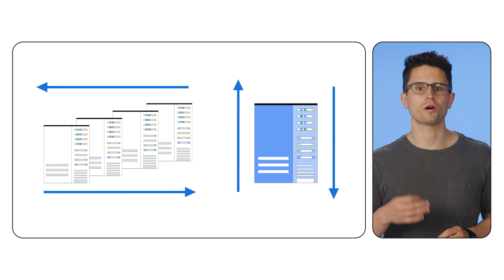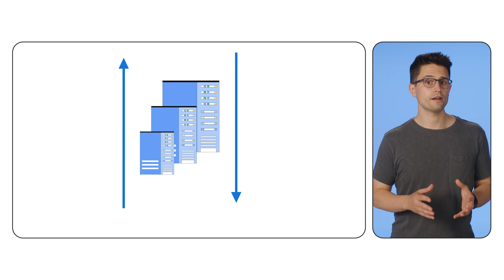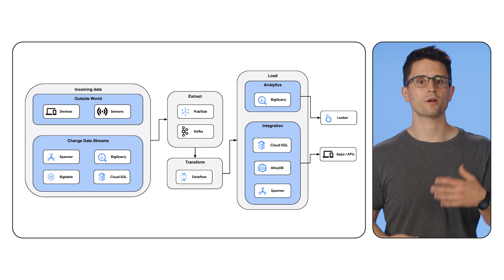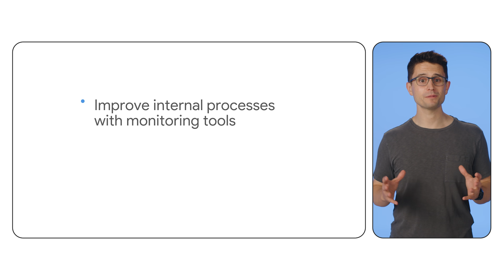Dataflow for Real-time ETL and Integration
Build and deploy real-time ETL pipelines that process data streams from diverse sources and deliver insights in seconds. Learn how Dataflow's unified approach to batch and streaming data, combined with its auto-scaling capabilities and real-time monitoring tools, simplifies development. Watch and discover how Dataflow can enhance your data pipelines and unlock real-time decision making.

Chapters:
0:00 - Intro
0:32 - Example business scenario
1:27 - What is Dataflow?
2:39 - Example architecture
4:09 - Dataflow use cases
4:43 - Summary
5:00 - Learn more

Speaker: Jeff Nelson
Products Mentioned: Cloud - Data Analytics - Dataflow - Vertex AI